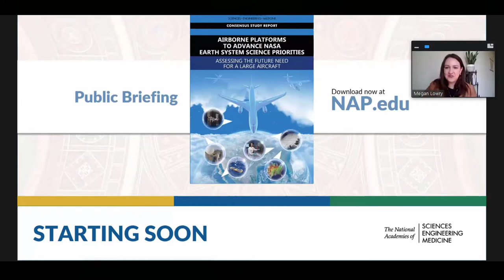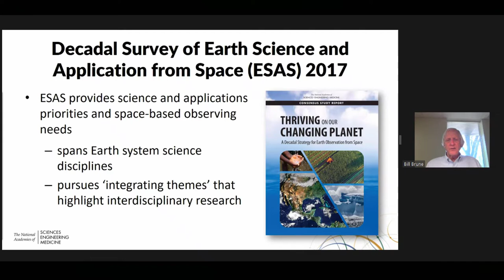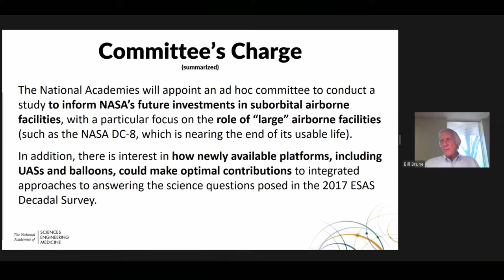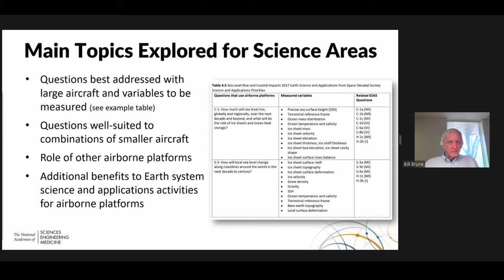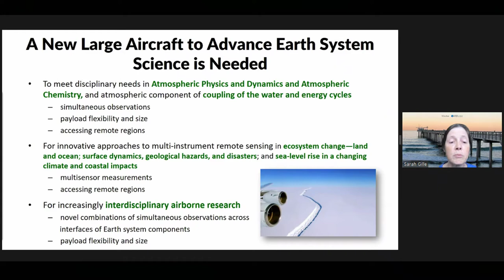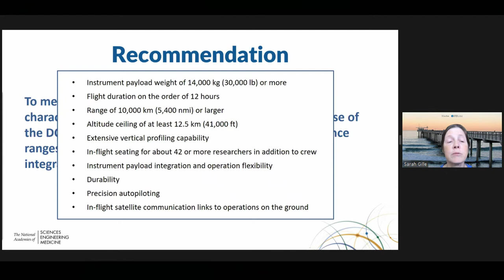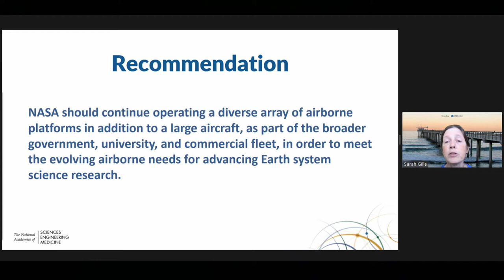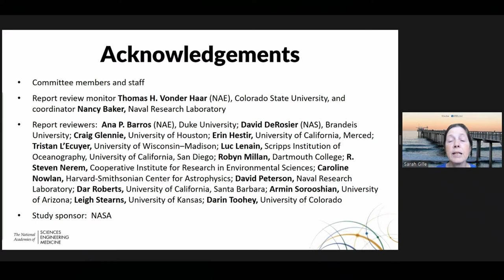Report Briefing: Airborne Platforms to Advance NASA Earth System Science Priorities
This report examines the combination of airborne platforms that could be used to best answer science questions posed in the 2017 Decadal Survey of Earth Science and Application from Space (ESAS). The report provides guidance to NASA about future needs for a large aircraft and the utility of other airborne platforms for achieving future Earth system science research goals.